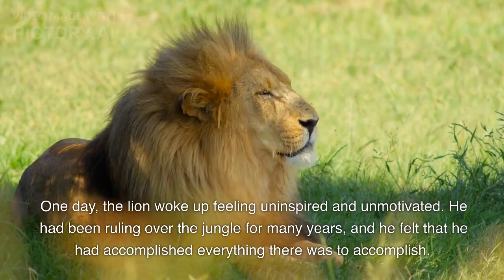Lion Motivational Story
The story also highlights the value of humility and gratitude. Despite his power and strength, the lion remained humble and expressed gratitude towards the animals who looked up to him. By acknowledging the respect and admiration of others, the lion was able to find renewed purpose and motivation in his life.

Overall, the story serves as a reminder to never give up on oneself, and to always strive for greatness, even in times of uncertainty and doubt. Through perseverance, determination, and a willingness to learn from others, one can continue to grow and achieve great things in life.